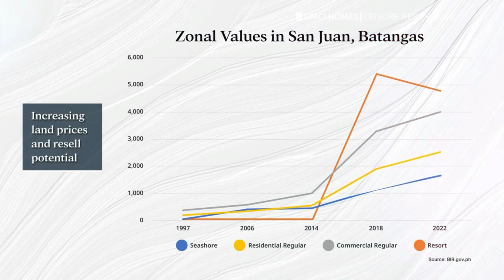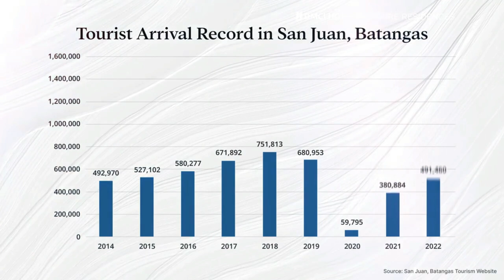Solmera Coast Residential Condo & Condotel in San Juan Batangas by DMCI Homes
𝐈𝐧𝐯𝐞𝐬𝐭 𝐢𝐧 𝐘𝐨𝐮𝐫 𝐃𝐫𝐞𝐚𝐦 𝐁𝐞𝐚𝐜𝐡 𝐋𝐢𝐟𝐞 𝐚𝐭 Solmera Coast in San Juan Batangas by DMCI Homes.

With its unique beachfront location, the development not only offers a rewarding investment opportunity but also provides a tranquil haven for leisure and pleasure.

Spanning 7.5 hectares, the property offers ample open spaces and event venues for a complete beachside experience. Solmera Coast boasts a range of amenities, including five swimming pools, a game area, a gym, two restaurants, and a convention center.

Beyond being a dream getaway, Solmera Coast is a rewarding income property. DMCI Homes facilitates rental transactions through a trusted hotelier, allowing property owners to maximize their investments even when they are away. Units are designed for tropical living, equipped with essential fixtures for a seamless turnover.

𝐔𝐧𝐢𝐭𝐬 𝐀𝐯𝐚𝐢𝐥𝐚𝐛𝐥𝐞
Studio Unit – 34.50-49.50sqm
1 Bedroom Unit – 69sqm to 70.00sqm
2 Bedroom Unit – 91.50sqm

Amenities:

• Main Entrance Gate
• Pool Deck
• 24-hour Security
• All-Day Dining Restaurant
• Basketball Court/Playcourt
• Children's Playground
• Entertainment Room
• Fitness Gym
• Game Room
• Gazebo/ Cabana
• Jogging/ Biking Path
• Landscaped Gardens
• Leisure Pool
• Open Lawn/Picnic Grove
• Perimeter Fence
• Pool Shower Area
• Provision for CCTV Cameras
• Standby Electric Generator
• Golf Carts within the Property
• WiFi Access
• Alfresco
• Convention Center
• Specialty Restaurant

DHSUD. LS Nos. 1569